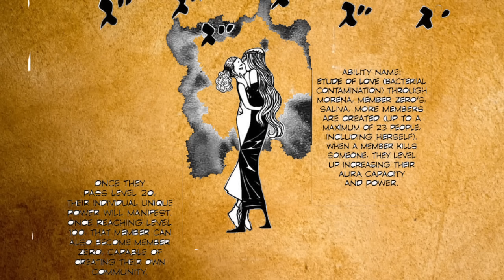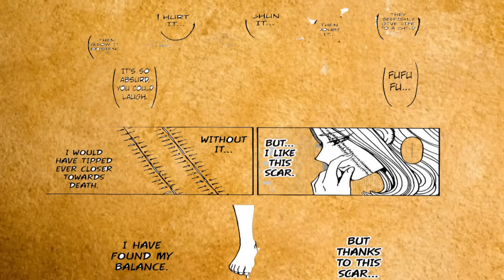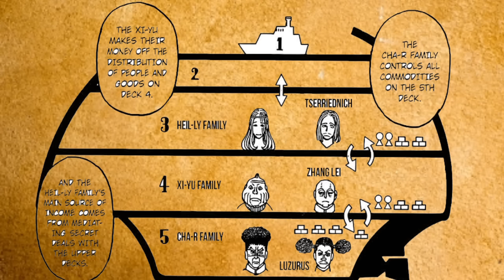Ang pag hunting ng mafia at Spider kay Hisoka || Full chapter 378 || Darkcontinent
Manga series DarkContinen.
Paano ba nila mahahunting si Husoka

dark continent.

Tara mga ka Hisoka subaybayan natin.

CTTO : hunter x hunter manga .

support FB page Like and follow

Enjoy ur watching

hunter xhunter ultimate name hahaha
meruem
killua
hisoka
nefer pitou
yupi
Gon freecs
ging freecs
Don freen
janny bravvo
biscuit krugger
illumi
kurapika
leorio
hanzo
wing
Kurapika
Feitan
Nobunaga

Please support by buying the works of YOSHIRO TAGASHI